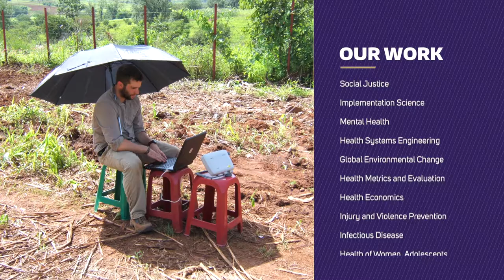MPH in Global Health at the University of Washington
Hear from three students of the University of Washington’s Department of Global Health Master of Public Health program, one of the premier global health programs in the world.  The program offers a social justice and practical skills-based framework so graduates can make a difference wherever they work.